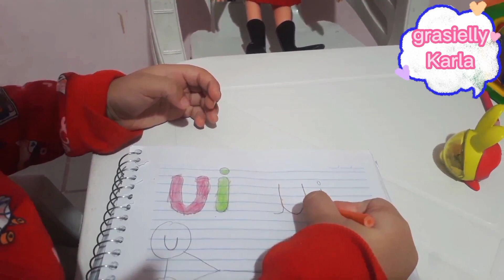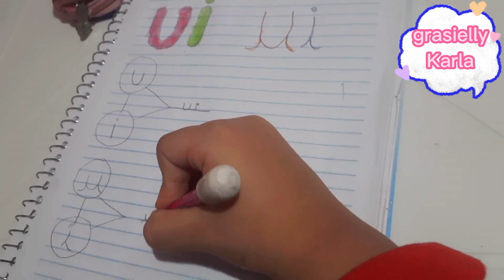juntando as letrinhas U e I - joining the letters U&I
Oi galerinha sejam bem-vindos ao meu cantinho e no vídeo de hoje venho compartilhar com vocês, muita diversão e aprendizagem, aprendendo a palavrinha "UI" espero que gostem, inscreva-se, deixe o like, compartilhar, obrigada pelo carinho e que papai do céu abençoe vocês.